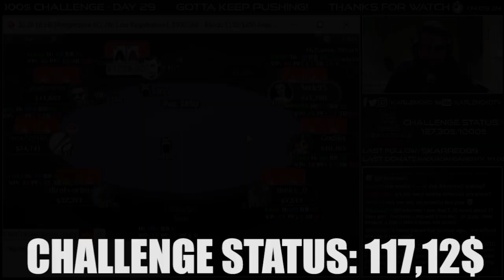AMAZING READS, AMAZING FOLDS, AMAZING THOUGHTS! - 10$ TO 1000$ CHALLENGE - DAY 29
One of the chillest streams ever! Couple of min cashes here and there, we didn't end up in a profit, but we had great time!